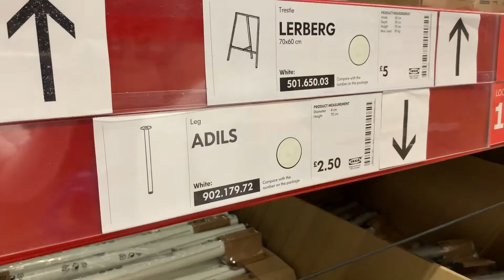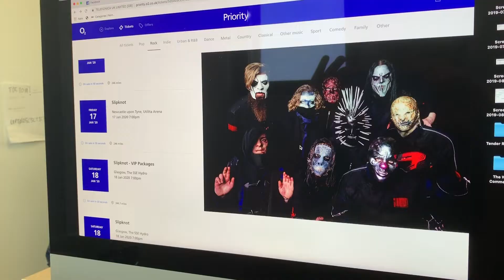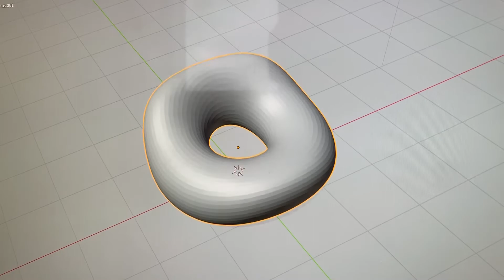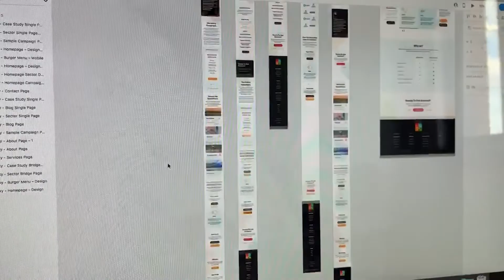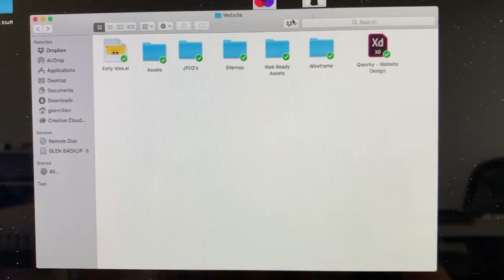The Week Commencing | Episode 007 - 26th August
Join the Canny Creative team on a journey through their week living their brand values:

- Partnership, over profit
- Small, but mighty
- Awesome design, always

In this episode:

- Tony visits Ikea!
- The office gets a makeover
- Glen starts visual research for a new and upcoming project
- More work on Ablely!